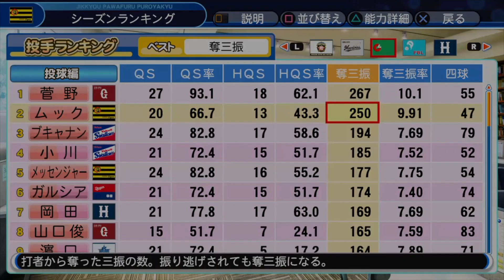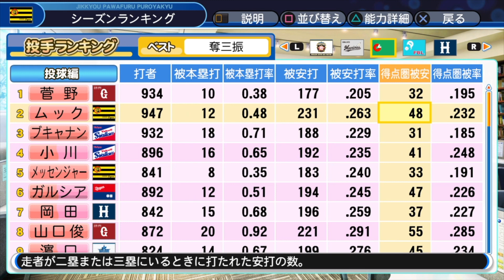神回【解説付】ヤバ過ぎる！怪物変化球オバケ爆誕!!サクサクセス＠パワプロ2018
Twitch始めました！

ヤバ過ぎる！怪物変化球オバケ爆誕!!